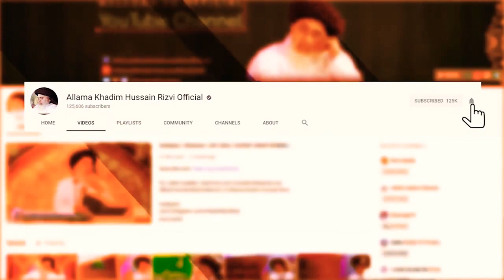بس ان کیلئے یھی میرا پیغام کافی ہے